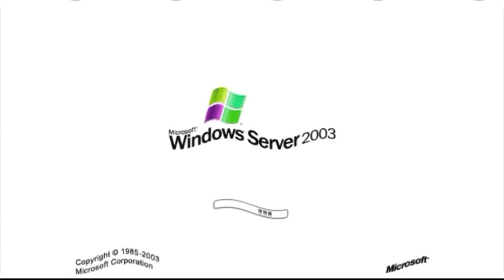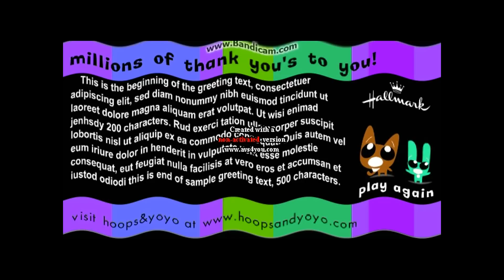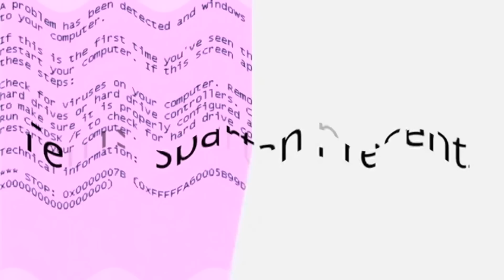All Crying Videos